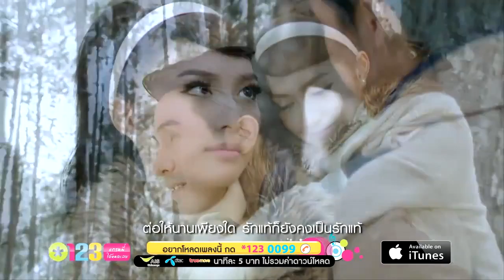รักแท้อยู่เหยือกาลเวลา Ost. สุภาพบุรุษจุฑาเทพ ตอน คุณชายปาวรรุจ